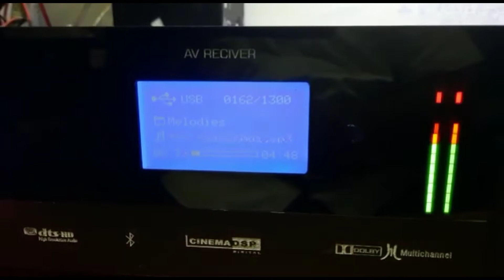5.1 14mosfet hdmi amplifier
5.1 remote kit hdmi amplifier